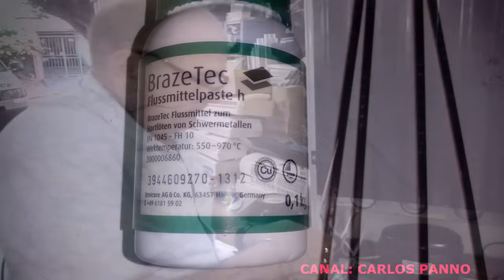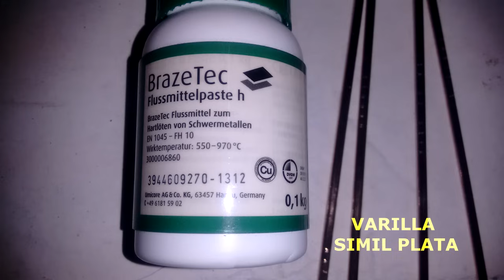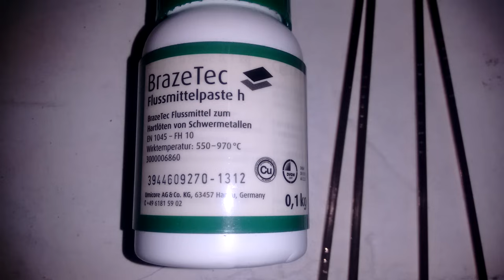🌍✔ COMO SOLDAR SIN DEJAR PÉRDIDAS EN UN SISTEMA DE REFRIGERACIÓN DOMESTICO , FRIGORIFICO O NEVERA.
👀  MÁS DE 300 TUTORIALES Y REPARACIONES DE HELADERAS DOMÉSTICAS, CÁMARAS FRIGORÍFICAS, AUTOMOTOR, TRANSPORTE DE ALIMENTOS, FABRICADORAS DE HIELO Y HELADOS, ARMADO DE HERRAMIENTAS ETC.
🧡APRENDE UN OFICIO RENTABLE CON UNA SALIDA LABORAL✔

Link PARA ARMAR HERRAMIENTAS DE TALLER Y AHORRAR MUCHOS: 💲💲💲💲💲💲

🔴 NOTA:
ESTE CANAL DE CARLOS PANNO  ES GRATUITO PARA TODA LA HUMANIDAD -  Y LOS VIDEOS ESTÁN REALIZADOS A MI REAL SABER Y ENTENDER EN LA CUAL HAY ADAPTACIONES, INVENTOS, REESTRUCTURACIONES y  ♻ ETC CUALQUIER DISCREPANCIA CON LOS MISMOS SUJETARSE A LOS MANUALES TÉCNICOS DE REFRIGERACIÓN Y
                          🔴🟡🟢 (DESECHAR ESTE VIDEO).